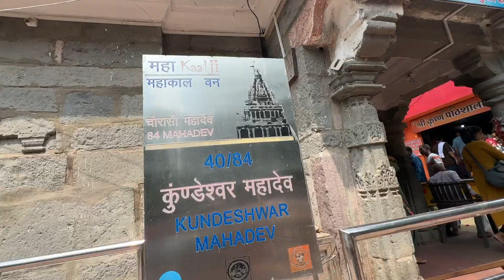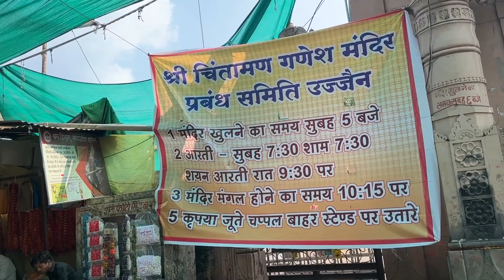10 Lakh Bhakt in Mahakaleshwar | Ujjain To Delhi Volvo Sleeper Bus | 800 KM 15 Hours Bus Journey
I'm Darshit Verma AKA Jobless Darshit a passionate and dedicated MBA student. We're excited to bring you a unique blend of travel vlogs and comedy shorts that promise to keep you entertained, engaged, and eagerly hitting that play button.

🎥❤️ Thanks alot for watching my video. Please "LIKE" the video if you enjoyed or also "COMMENT" if you want to Suggest something or Appreciate and If You Find a Spark in Our Videos, Hit That Subscribe Button! 🚀🔔

Connect with Our Comedy Zone :-